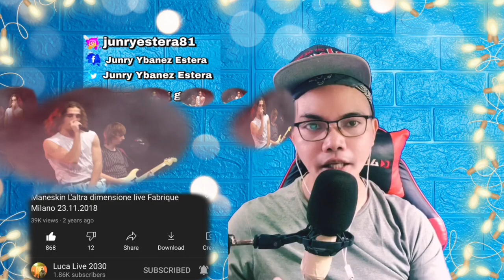MÅNESKIN - L’ALTRA DIMENSIONE LIVE FABRIQUE MILANO 🇮🇹 (REACTION)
👉⭕️MÅNESKIN - L’ALTRA DIMENSIONE LIVE FABRIQUE MILANO 🇮🇹. This is our another Incredible and mind-blowing Video reaction to this amazing artist Rock Band with an Incredible Voice as they performed  MÅNESKIN - L’ALTRA DIMENSIONE LIVE FABRIQUE MILANO 🇮🇹  there is something special you can tell on Damiano voice and the rest of the members showcase their individual talent on this performance what a crazy and superb Performance on this!. The level of talent to the entire Band was Hilarious it showed in this concert awesome!.. !  GRATZIE ITALY!  WE LOVE YOU!!I!!

Philippines,9000